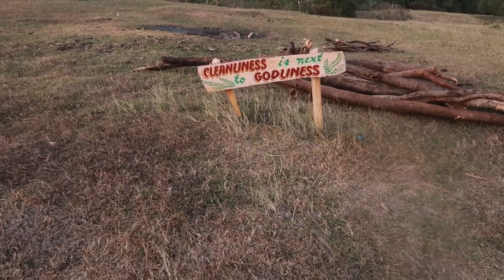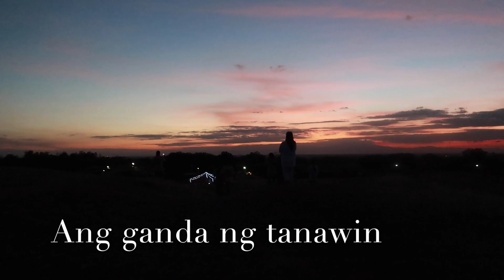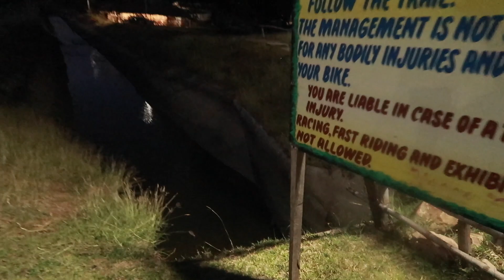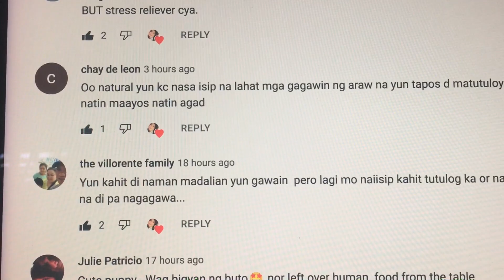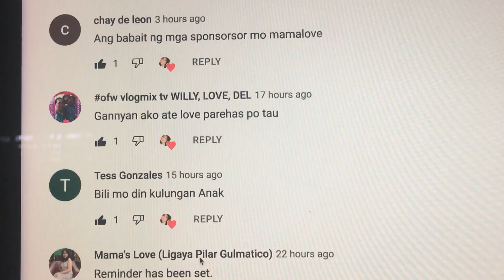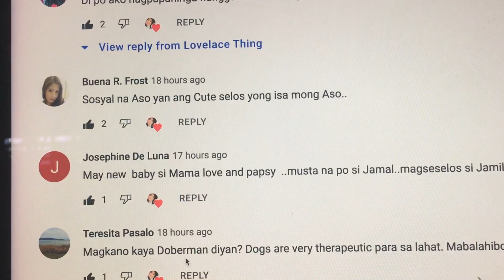RETIREMENTLIFE: IPINASYAL NAMIN ANG AMING BISITA AT SI SKY:LovelaceVLOG